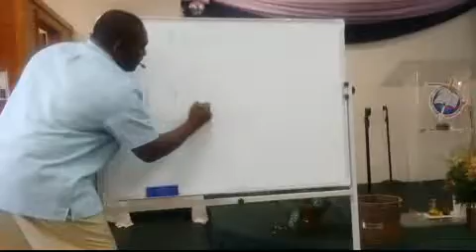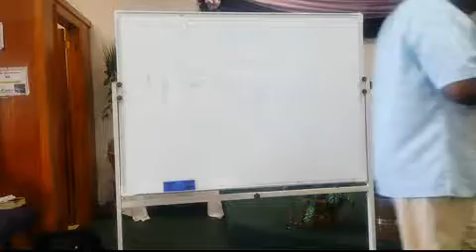Partnership Pt. 1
In this message Pastor Randy Smith speaks on how to be a partner in the work of God. Enjoy this message.